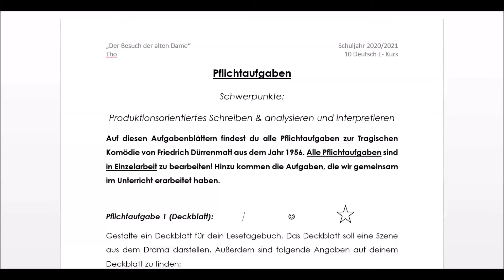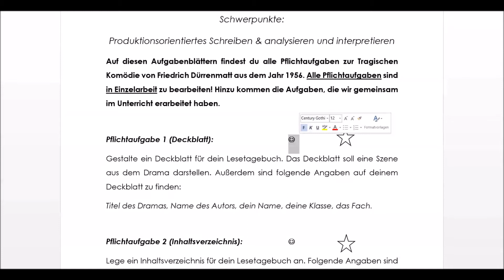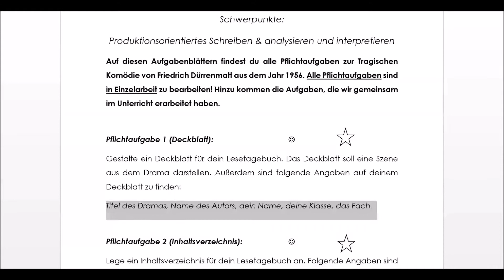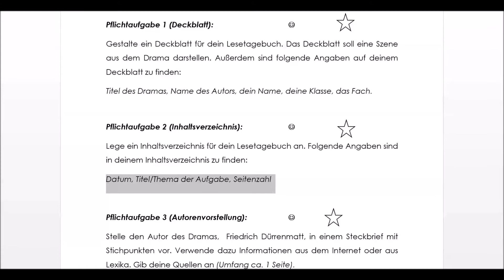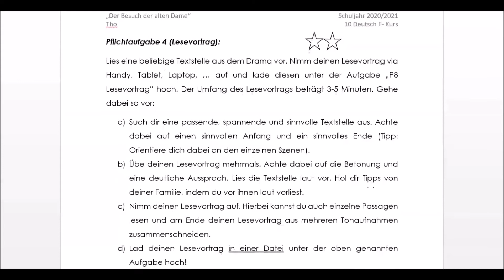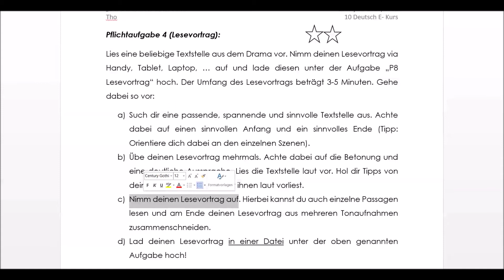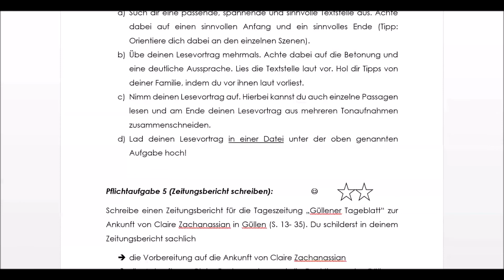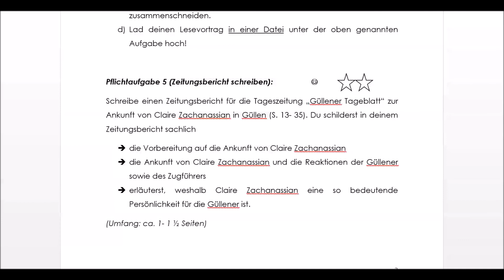LT01_Pflichtaufgaben 1-5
Hier gibt es eine kleine Einführung in den ersten Teil der Pflichtaufgaben für dein Lesetagebuch. Dieses Erklärvideo enthält Tipps sowie weitere Interessante Informationen zur Erstellung deines Lesetagebuchs.